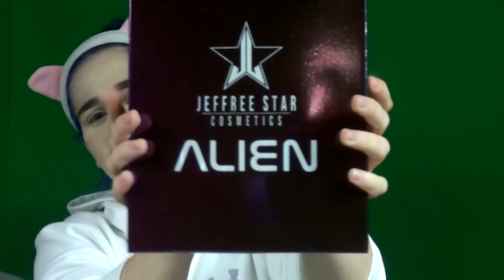JEFFREE STAR: HOLIDAY COLLECTION 2018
Hey guys! I was able to get my hands on the WHOLE Jeffree Star holiday collection. Can you believe it? I hope y'all enjoy this unboxing/alien tutorial. :)

MAKEUP WORN

PRIMER - Wet N Wild Photo Focus Dewy Face
FOUNDATION - Maybelline Fit Me Matte
CONCEALER - Colour Pop
SETTING POWDER & BAKE - Laura Mercier Translucent loose
BLUSH - Ophra Charm
HIGHLIGHT - Colour Pop Flexitarian
BROWS - Morphe Brow Cream
EYES - Jeffree Star Alien palette
MASCARA - Loreal Lash Paradise
LIPS - Jeffree Star Holiday 2018 Can't Relate
LIP LINER - Rimmel lip liner
SETTING SPRAY - Morphe